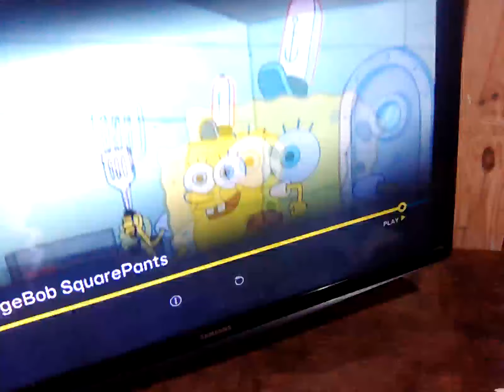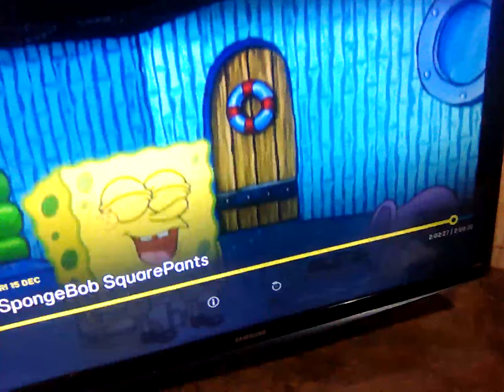15 December 2023